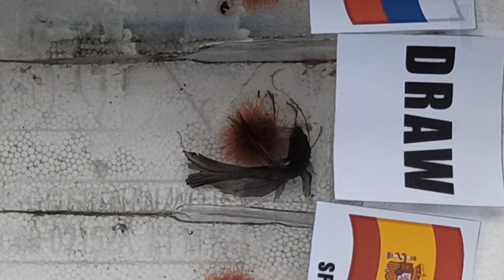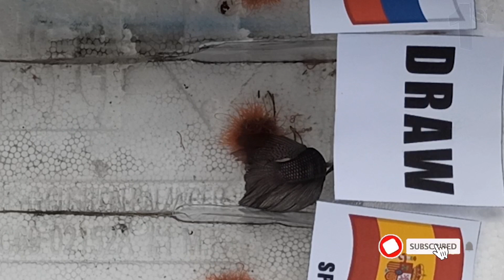Prediksi Ikan Cupang Slovakia VS Spain | UEFA EURO 2020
Prediksi Ikan Cupang Slovakia VS Spanyol, Akurat Terpercaya, Prediksi Hewan, Prediksi Binatang Slovakia VS Spanyol, Prediction Slovakia VS Spain, UEFA EURO 2020, UEFA EURO 2021, Slovakia VS Spain: Euros Prediction Animal Fish Prediction Fish Prediksi Ikan Cupang Slovakia VS Spanyol

😊 Contact the Artist:
Roa: